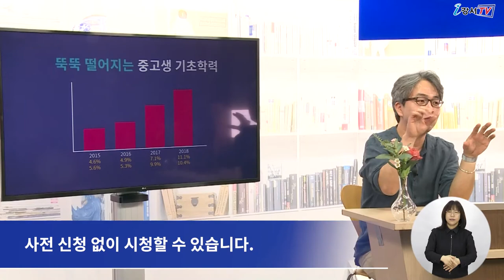제161회 강서지식비타민강좌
회차가 거듭될수록 구민들의 더 많은 사랑을 받고 있는
강서지식비타민강좌가 오는 4월 14일
강서구청 유튜브 채널을 통해 방송됩니다.

각종 TV 프로그램에 출연해 독서교육 전문가로 활약 중인 최승필 작가가 강사로 나와
‘책을 보는 아이는 세상을 볼 줄 압니다. 공부머리 독서법’을 주제로
강의를 펼칠 예정입니다.

최승필 작가는 이번 강의에서
12년 동안의 노하우를 집약한 독서교육 지침서인 ‘공부머리 독서법’을 통해
누구나 실현 가능하고 지속 가능한 독서법을 소개할 예정입니다.

인터뷰 ) 이*경 주무관 교육지원과 평생교육팀이번 강의가 자녀들에게 독서의 재미를 느낄 수 있게 해주는
소중한 기회가 되었으면 좋겠습니다.

오는 14일부터 시작되는 강좌는 23일까지
사전 신청 없이 시청할 수 있습니다.